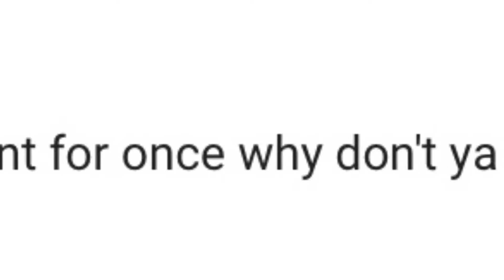BEHIND THE SCENES OF WHITE NOISE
Hey, hope you enjoyed the video! If you did, don't forget to leave a. hahahaah I don't ask for likes!